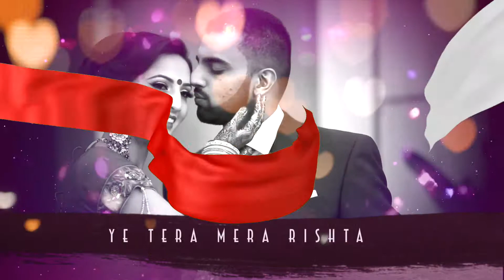TERA MERA RISHTA FCP SONG PROJECT BITTO KUMAR